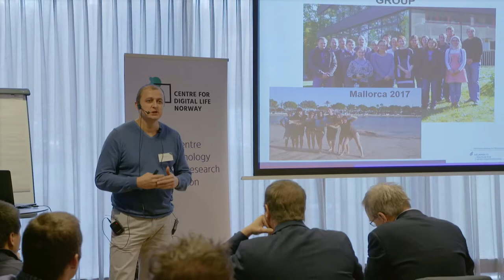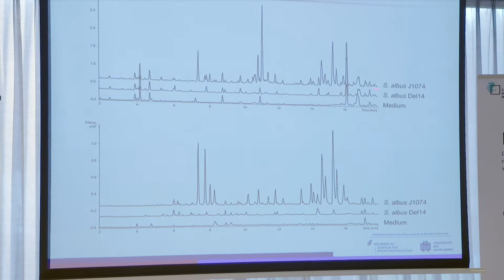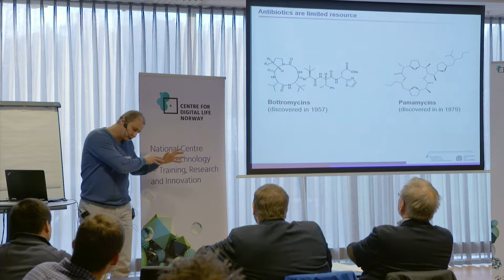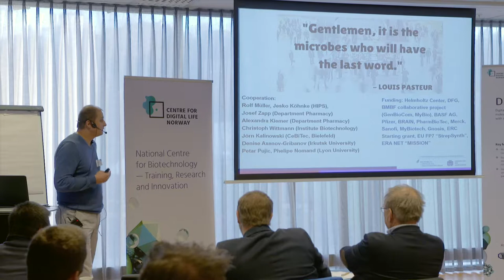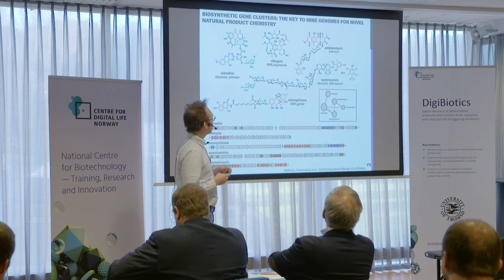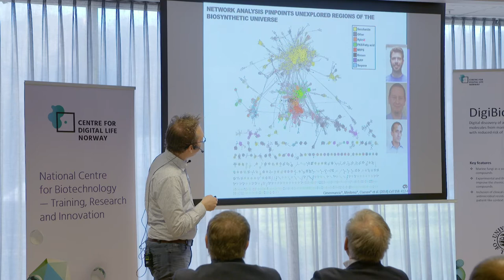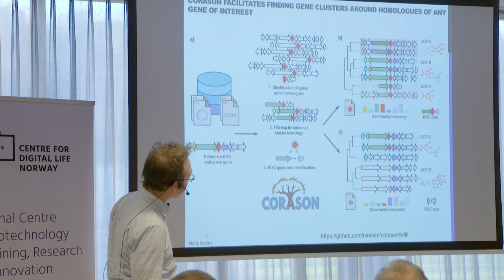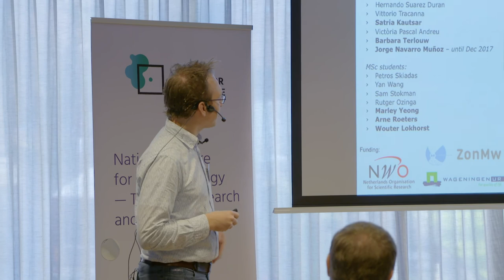Ensuring new antibiotics for the future: Andriy Luzhetskyy